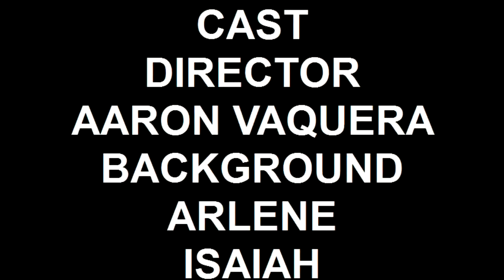MATTRESS GAMES!!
Hi i got together with my brothers and sisters and we were playing with an old mattress we had i was quiet in the first video because i waas watching tv so there is about 9 videos here so enjoy please subscribe and comment on me!!!